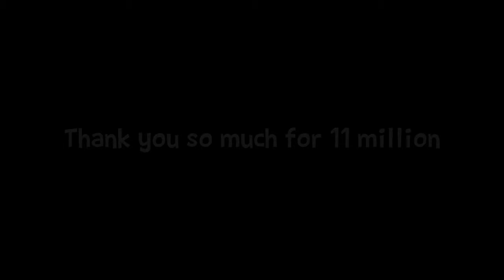11,000,000 SUBSCRIBERS! - Omegle Meetup - JACKSEPTİCEYE HD